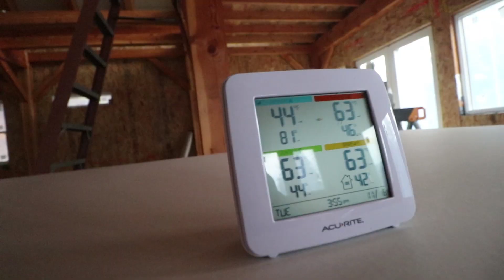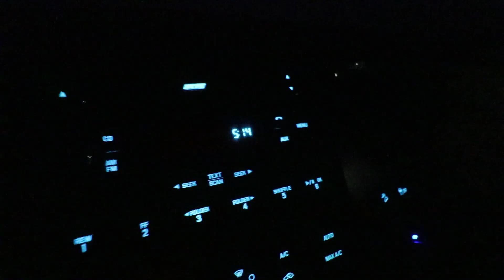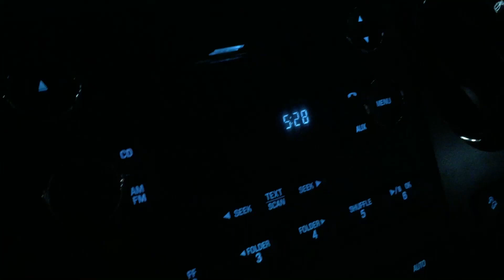This Video Will Make DRYWALL INSTALLERS CRINGE!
Jesse’s pocket flashlight
Our favorite LED work light
NEW TO CHANNEL? CLICK SHOW MORE!